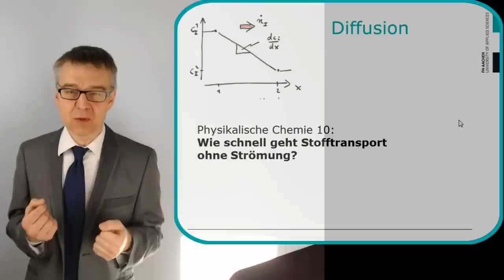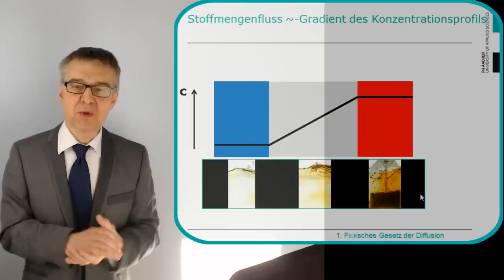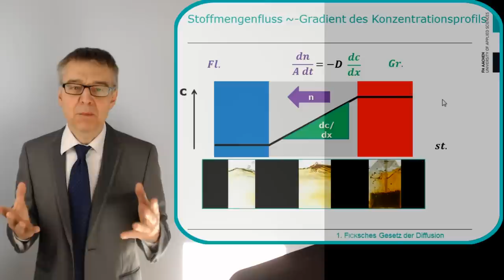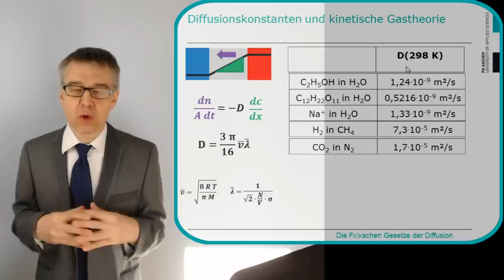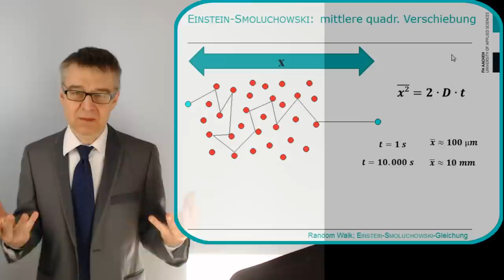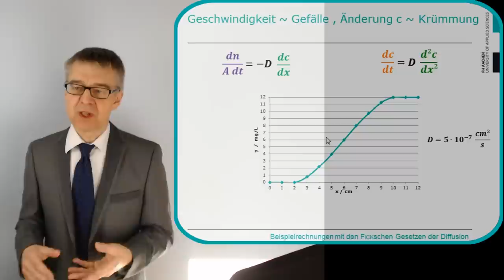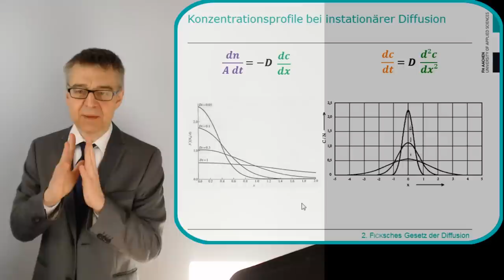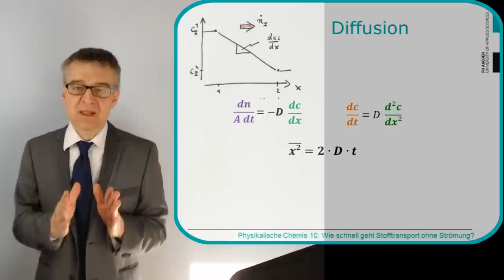PC10 Diffusion - Wie schnell geht Stofftransport ohne Strömung?